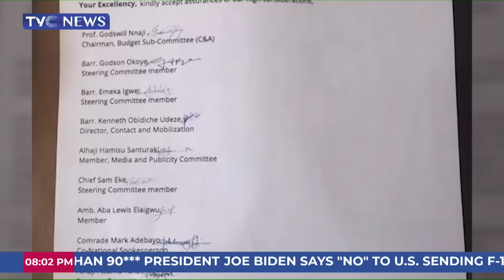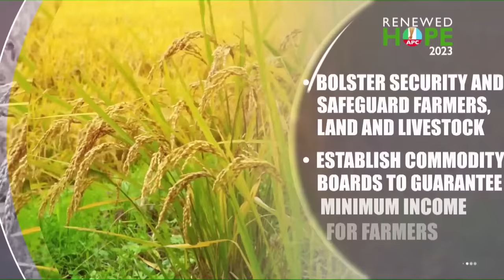No More Foothold for PDP in Lagos, APC is Fully in Control - KAP